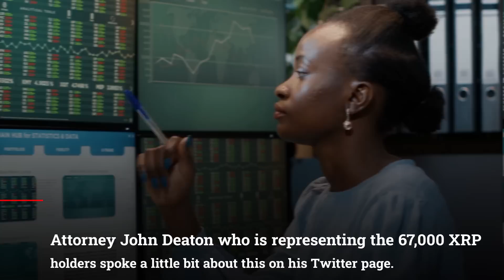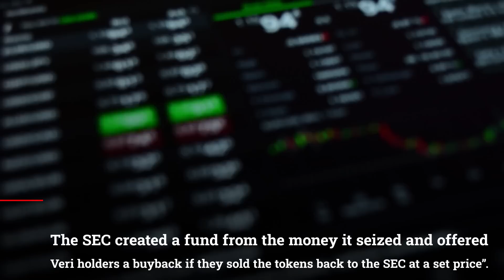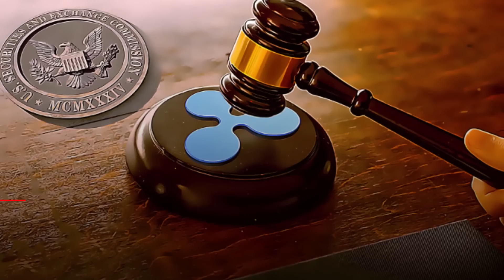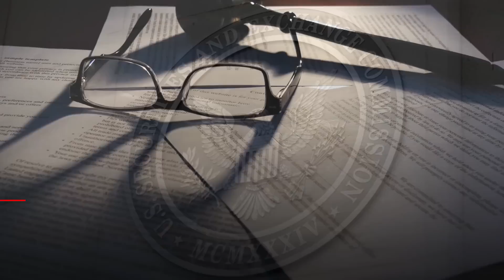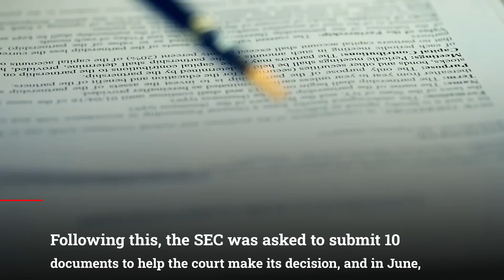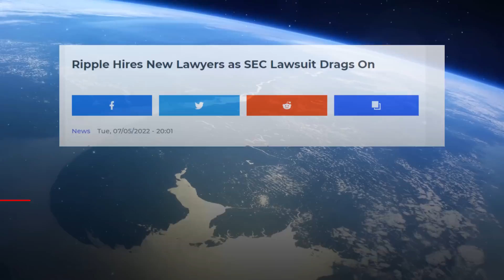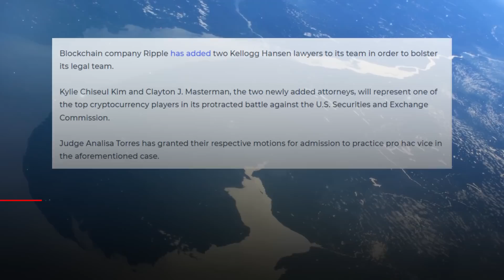John DEATON: XRP Ripple Has a Very High Chance Of Winning This Case Under ALL Circumstances!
John DEATON: XRP Ripple Has a Very High Chance Of Winning This Case Under ALL Circumstances! XRP News Today, XRP Price Prediction

As we get started with today’s video, we can all agree that the outcome of the Veritaseum case could potentially give guidance to XRP holders who are looking for answers on what will happen to their assets!